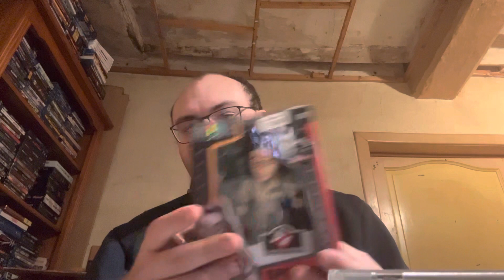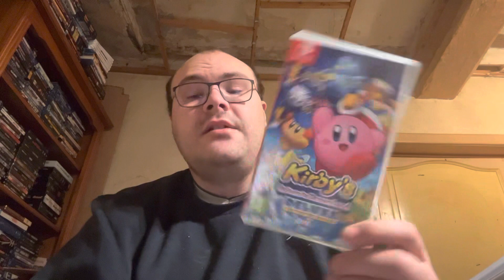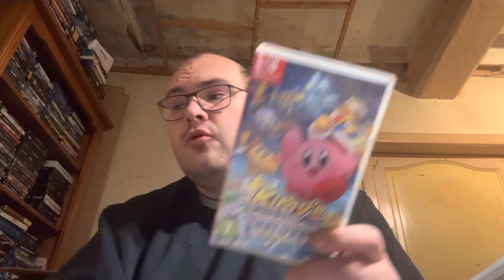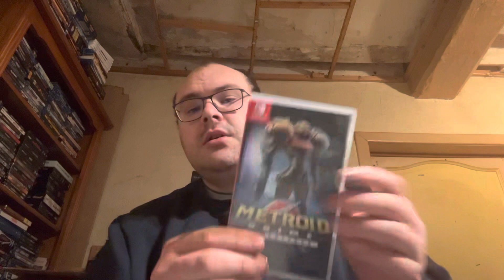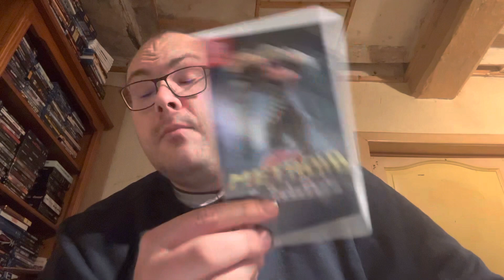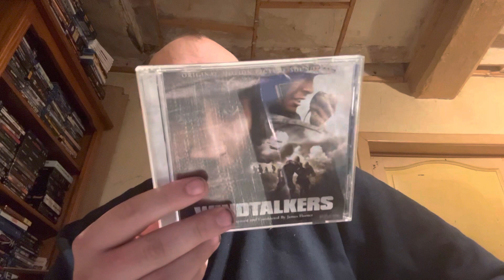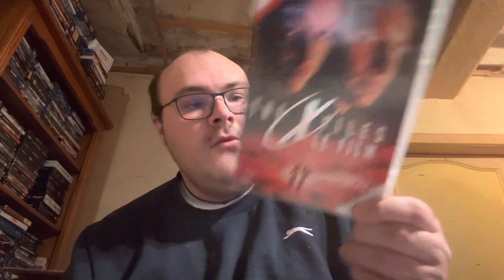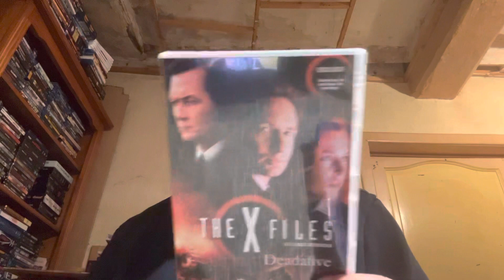Achat jeux video pop figurine bo dvd et livre